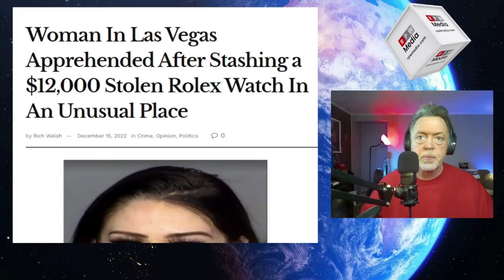UNREAL! Woman Arrested In Vegas After Stealing a Rolex & Hiding It in...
According to authorities, a woman was nabbed on Sunday for stealing a $12,000 Rolex watch and concealing it...

VIDE ARTICLE
Woman In Las Vegas Apprehended After Stashing a $12,000 Stolen Rolex Watch In An Unusual Place

and join our mailing list to get our latest stories delivered to your inbox. The sign-up form is at the bottom of every article.